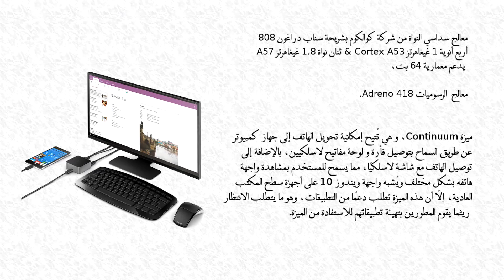موصفات الكاملة هاتف ميكروسوفت لوميا 950 Lumia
في هذا الفيديو نقدم لكم موصفات هاتف ميكروسوفت لوميا 950 Lumia